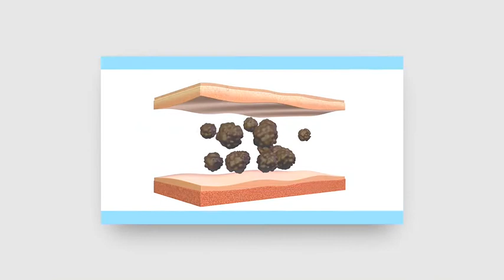755蜂巢皮秒